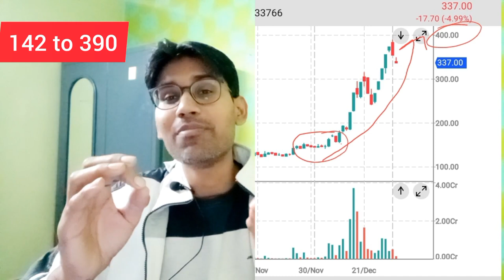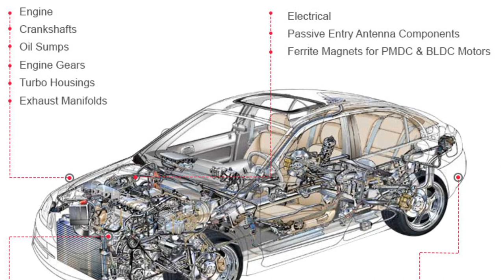🔥🔥STOCKS FOR JAN 2023 | जनवरी 2023 महीने के शेयर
These 3 stocks can give tremendous return in falling market as well.

 Monthly stocks for NOV 22, Monthly stock for NOVEMBER, stock picks, stock for the month OF NOV 22, best stock for NOV 2022 , stocks for NOV 2022,

FOR JOINING PREMIUM GROUP OPEN DEMAT ACCOUNT IN:
1. SAS online (Best for traders & Good for Investors)
2. Paytm Money (Good for Investors)
3. Zerodha (Good for Investors)